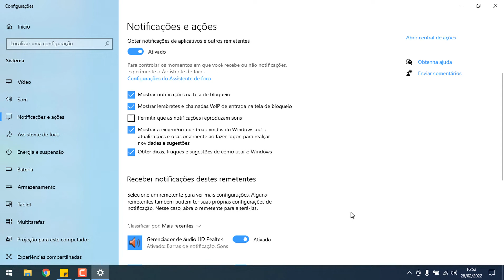Desativando som de notificação no Windows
Sons de notificação são importantes e nos alertam sobre diversos eventos do computador, mas são desnecessários quando estamos falando de WhatsApp, Teams ou qualquer outro aplicativo de mensagens.

Parto do princípio que, se você está no computador você está vendo a mensagem, então uma notificação sem aquele barulhinho a cada mensagem, cai bem.